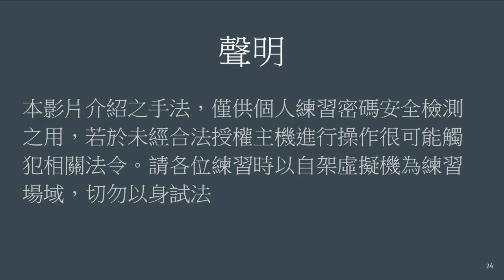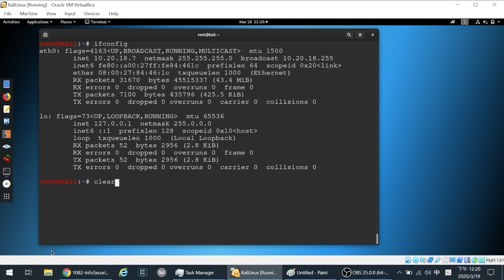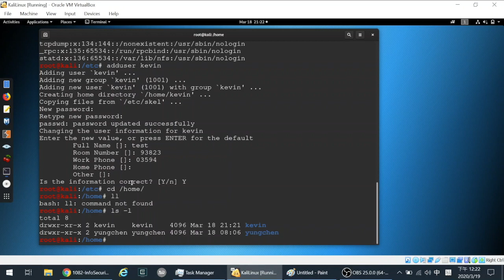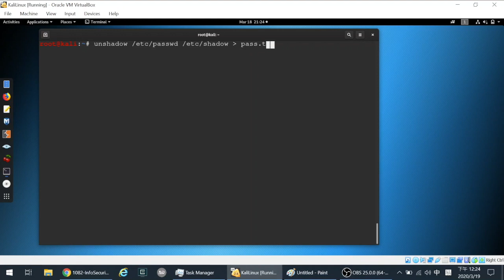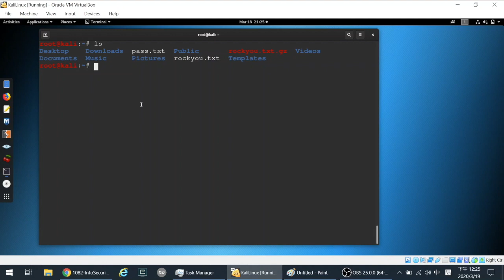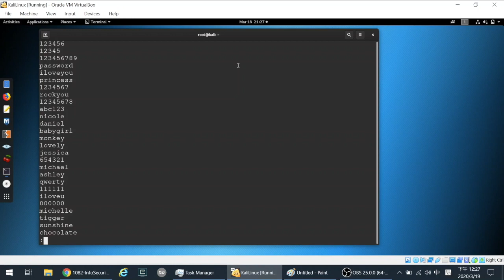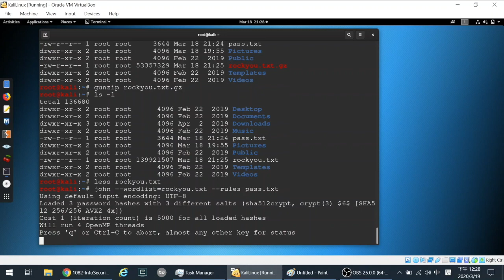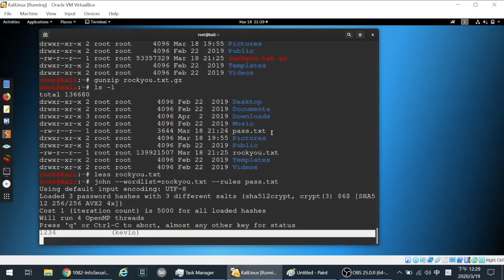09 - 使用 Kali Linux 的 John 進行 密碼破解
使用 Kali Linux 的 John 進行 密碼破解